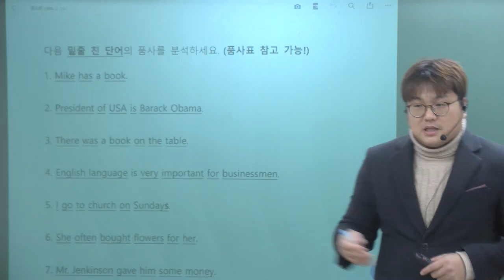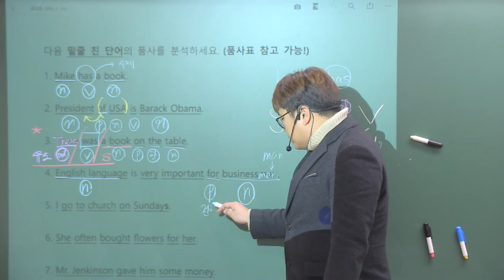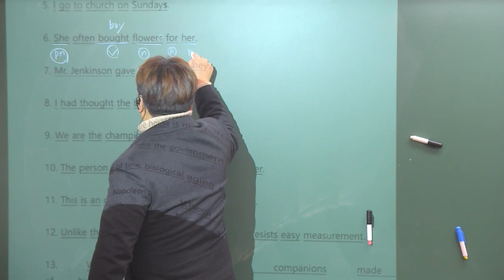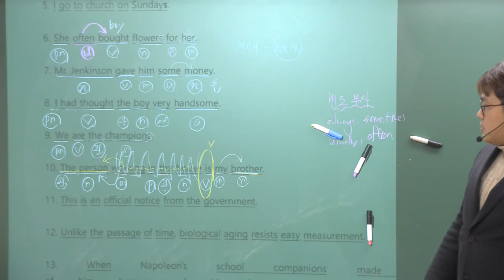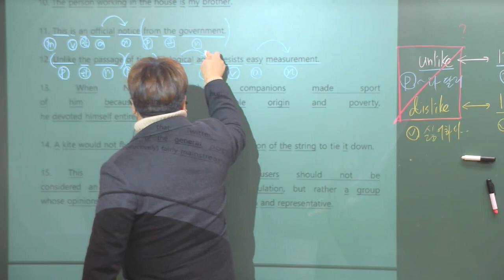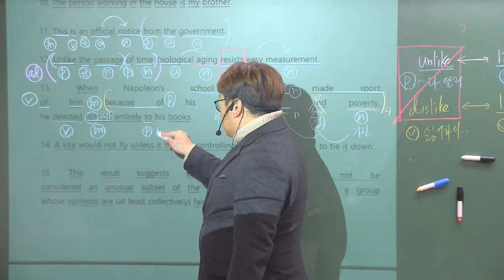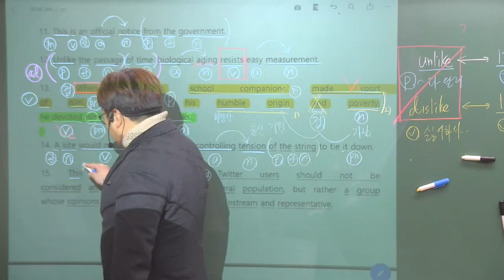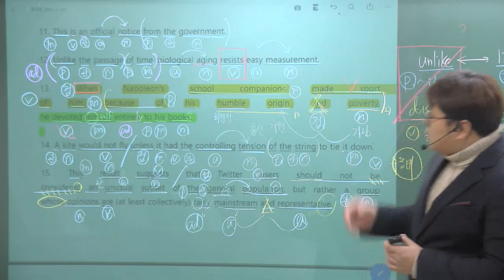OT 모두가 들어두면 좋은 품사론 연습 | 고등#바른공부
에서 교재파일 다운받으세요~^^